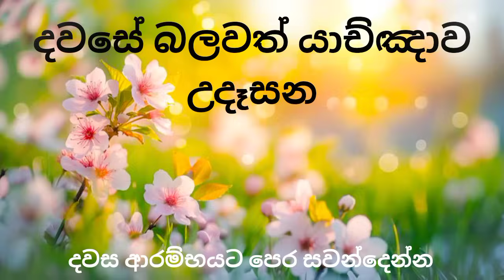උදෑසන යාච්ඤාව 🙏 || ජයග්‍රාහික සතියක ආරම්භය 🔥 || Powerful Morning Prayer 🔴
🔴 ජයග්‍රාහික ආශිර්වාදමත් සතියකට හිමිදිරියේ දෙවියන්වහන්සේට යාච්ඤා කරමු.

🔥 Morning Prayer 🙏

ඔබත් මෙම යාච්ඤාව  අසා දෙවියන්වහන්සේ ගේ බලය තුළ ශක්තිමත්වන වන්න. තවත් කෙනෙකුට ආශිර්වාදය ක් වෙන පිණිස share කරන්න.ජේසු පිහිටයි !

Hear this prayer and be strengthened in the power of God.  Share to bless others .. God Bless You

දවසේ බලවත් යාච්ඤාව

දවසේ බලවත් යාච්ඤාව

දවසේ බලවත් යාච්ඤාව